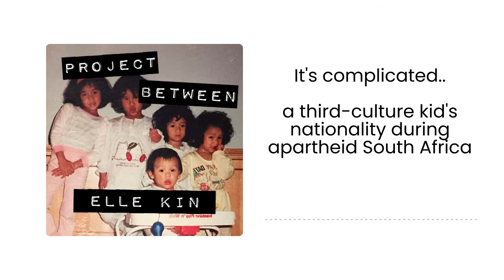Story behind a TCK nationality - Elle Kin - Project Between EP 7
Elle Kin was born in South Africa to Taiwanese parents during the apartheid (prior to 1994), but since her parents only held permanent residency she wasn't considered South African and remained stateless until she was naturalized when she was 6 or 7 years old.

In EP 7 of Project Between, we'll get to hear more of Elle's story growing up as a South African-Taiwanese third-culture kid in pre- and post-apartheid South Africa.

Full episode out on June 21!